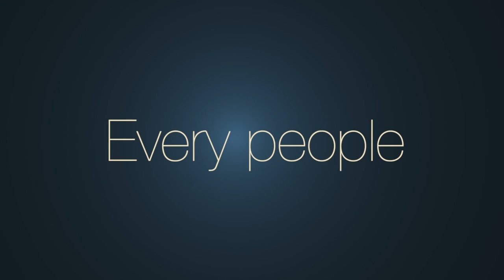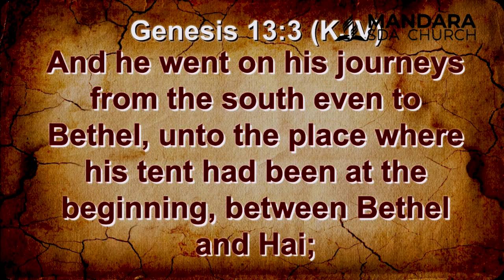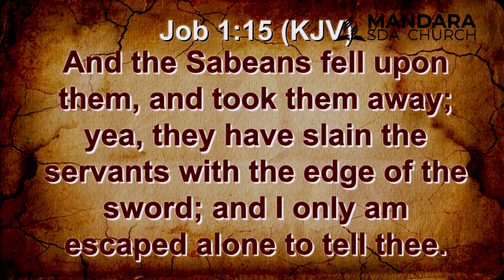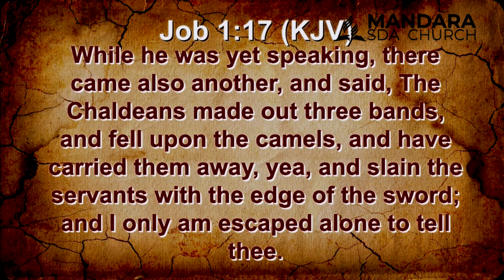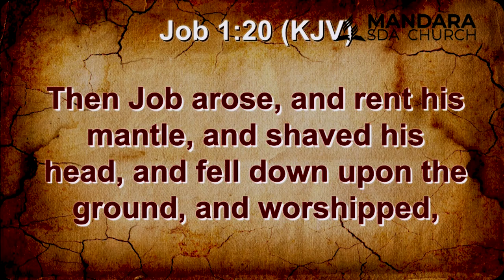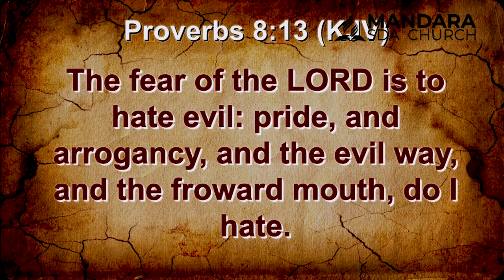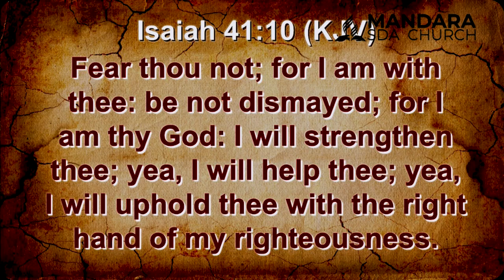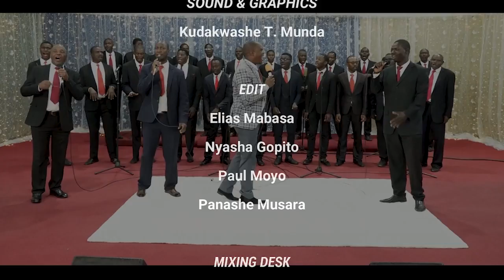Elder M. Chiriga || Title: Dambudziko Kumaindustry || Date: 26 July 2023 || Time: 6:30pm